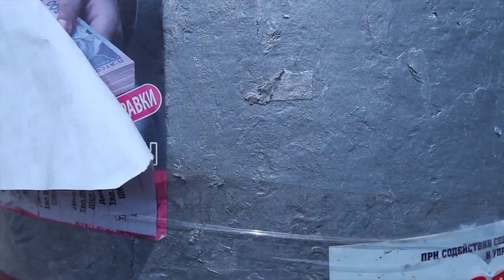IAMT023 Supreme Trax vol.3 [PREVIEW]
1. Spartaque - Hangover In Zurich (Original Mix)
2. NHB & A.K.O. - Train №5 (Original Mix)
3. Alan Wools - Come Back Champion (Original Mix)
4. Deep Voice - Wait for it (Original Mix)
5. Aerodroemme- Kepler (Original Mix)
6. Fabrizio Pettorelli - Sweep Roller (Original Mix)
7. Alen Milivojevic - Asskicker (Original Mix)
8. Egoism & Afonso Maia- Cyclops (Original Mix)
9. Farrel 8 & Maximus Bellini - Crossfire (Original Mix)
10. Joe Kendut-Face to Music (Original Mix)
11. Danny Fontana - Parallax (Original Mix)
12. Renzo Marini - Fahrenheit 199 (Original Mix)
13. Technolis - Blow Up (Original Mix)
14. A. Skomoroh & Russ - Ezara (Original Mix)